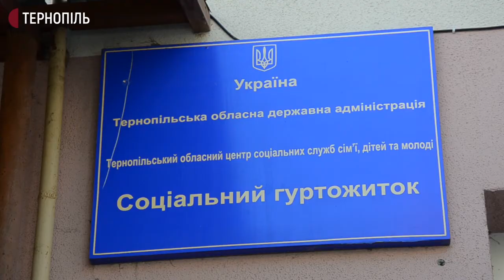35 сиріт віком до 23 років перебувають на квартирному обліку у Тернопільській територіальній громаді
35 сиріт віком до 23 років перебувають на квартирному обліку у Тернопільській територіальній громаді. Про це розповіла директорка міського центру соцслужб Тетяна Горбоніс. Де можуть поселитися діти-сироти та діти позбавлені батьківського піклування після інтернатних закладів та як держава допомагає їм